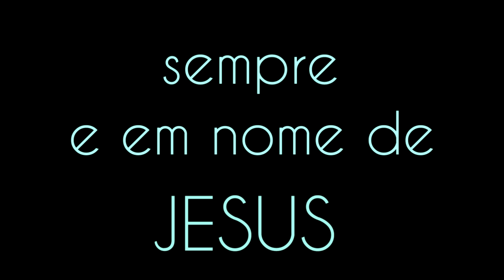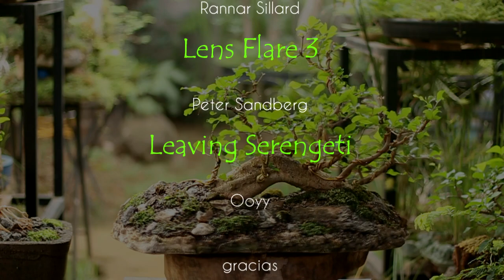Acerolas da série alporques (atualizações e nomes)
último vídeo do ano, retomamos em Janeiro de 2020 e desejo a todos um feliz Natal... e um abençoado e próspero ano novo, cheio, cheio de sonhos e realizações...
forte abraço e DEUS acima de todos...